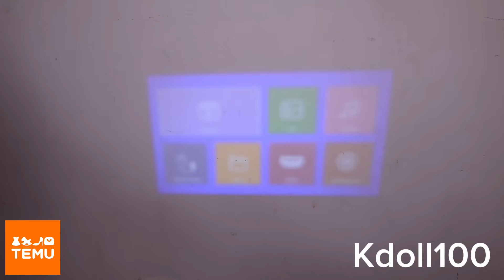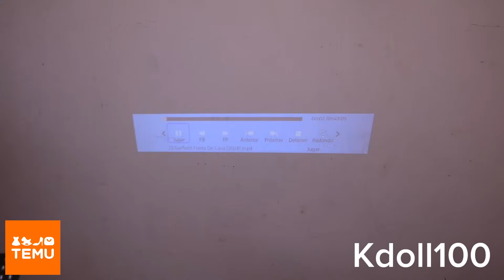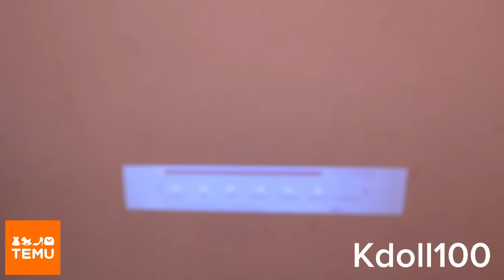TEMU ..l TODO LO QUE ME ENVIÓ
🎁Visita TEMU AHORA O Busca mi código【kdoll100】en Temu para obtener el paquete de cupónes de S/100

Soporte de carga inalámbrica rápida 3 en 1 para iPhone S/ 58.49💰

Extensiones de cabello rizado con clip de 4 piezas para mujer 45.99💰

Set de 4pcs de Rubor en Gel Hidratante S/ 33.49💰

10 Pares De Pestañas Naturales De Ojo De Gato De Imitación S/ 21.49💰

Kit de extensión de pestañas de 300 piezas con aplicador de varita  S/ 49.49💰

Pestañas postizas de cola de pez largas y naturales hipoalergénicas S/ 15.49💰

Cargador rápido de doble puerto certificado por Apple Mfi S/ 41.59💰

Conjunto Elegante de Moda de Otoño para Mujer S/ 83.99💰

Estuche para iPhone de Stitch Lindo Dibujos Animados S/ 24.89💰